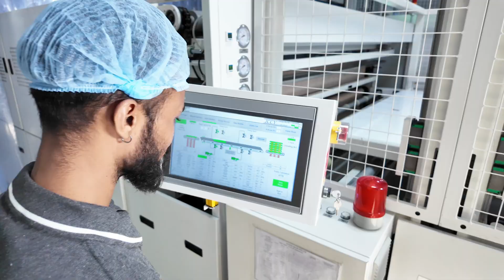Citizen Solar: Powering India’s Future with Renewable Energy Solutions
Citizen Solar is at the forefront of India’s clean energy revolution, offering high-efficiency solar modules and inverters to power industries, homes, agriculture, and more. With over 30 years of experience and a manufacturing capacity of 1.2 GW, we are committed to delivering cutting-edge technology and sustainable solutions for a greener planet. Our products are crafted using premium A+ grade materials and backed by international certifications, ensuring top-notch performance and durability.

Explore how Citizen Solar is lighting up the future with innovative solar power solutions.